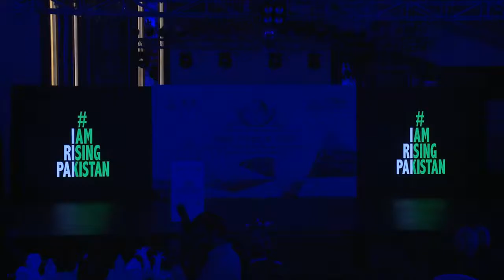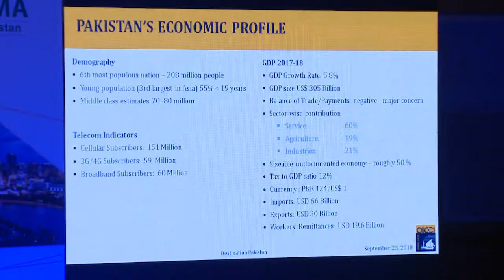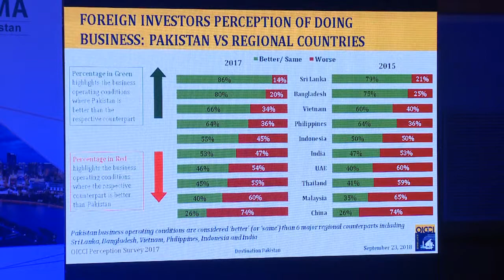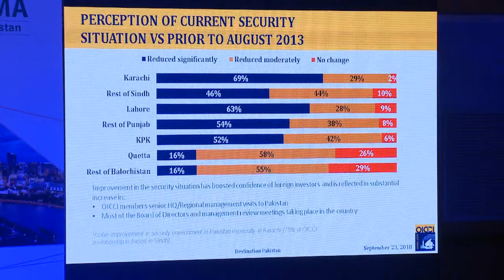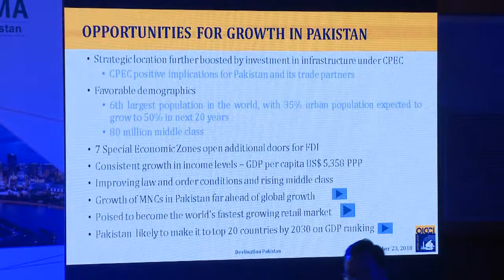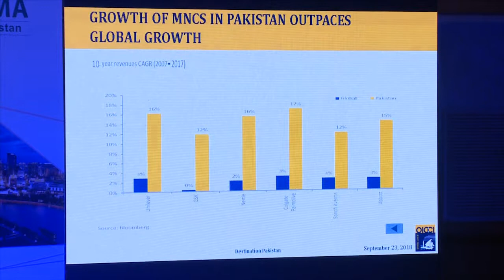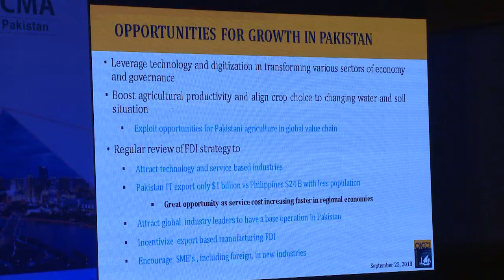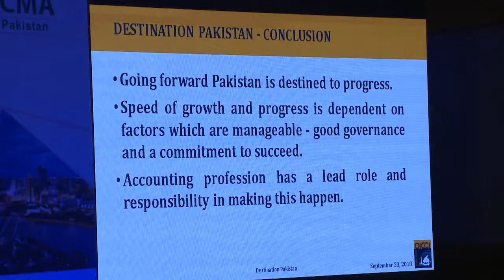ICAP FRED Forum 2018 - 23-09-2018 -02